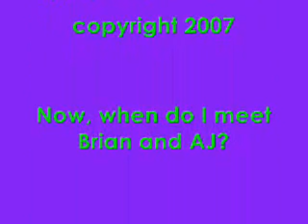DANCE!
a silly dance for the backstreet boys